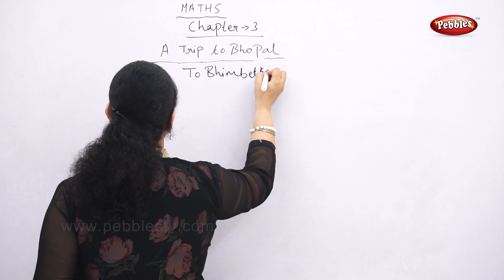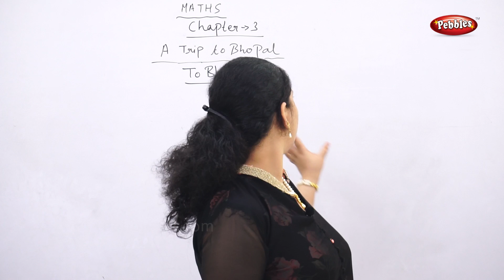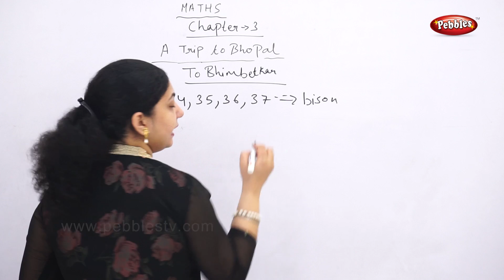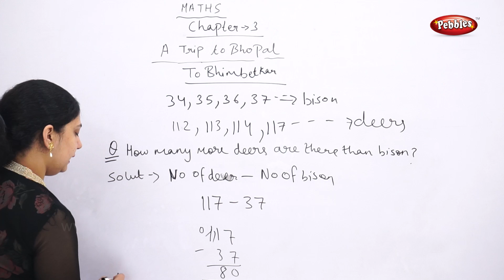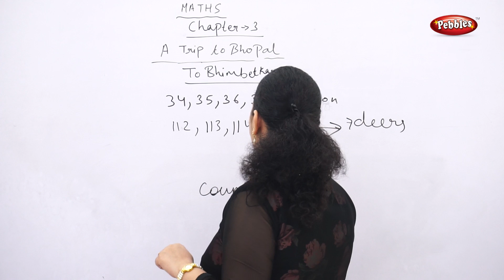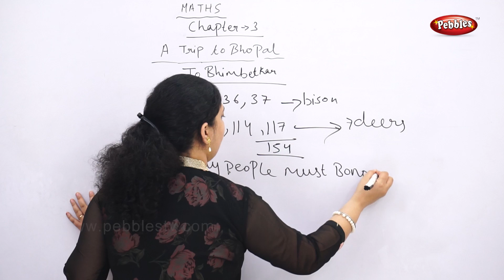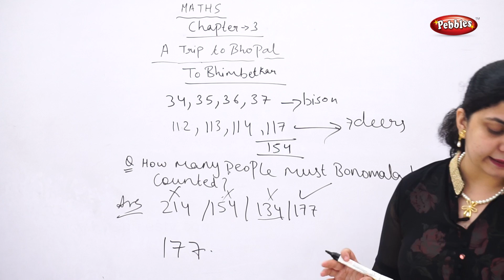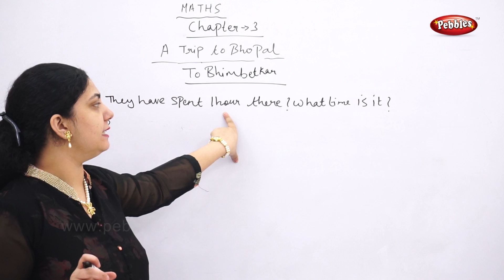CBSE | Class 4 | Maths | 3 A Trip To Bhopal | T 3 | Bhimbetaka | Hindi Explanation Video